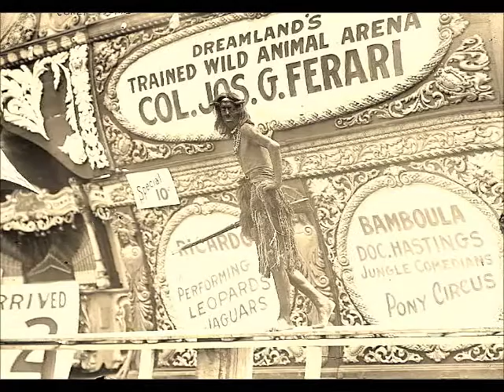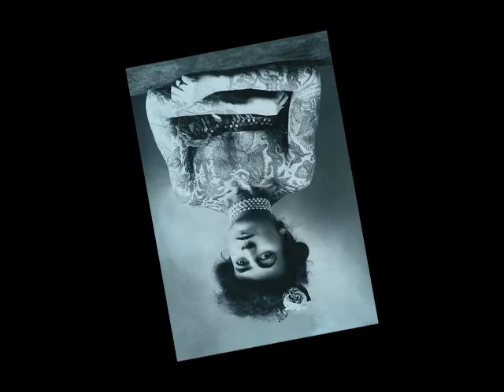Spinnin' Round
This is the first track on the Tater Family Travelling Circus release, "Curiosities".